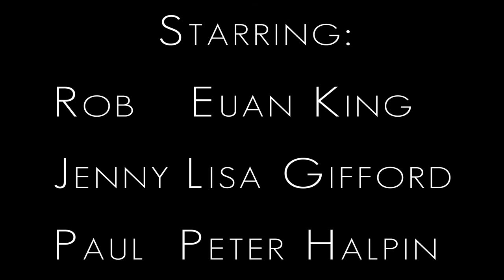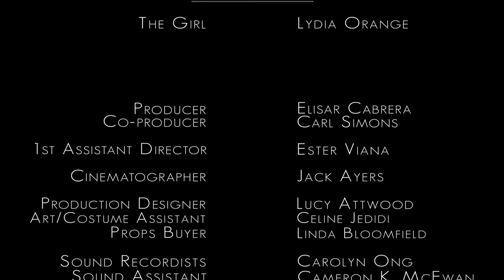The Beginning, Ep 06 serie 3some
Rob, Jenny and Paul ponder how their lives reached this point. It’s time for the three friends to face up to their past.

With Euan King, Lisa Gifford, Peter Halpin, Annette Badland, Simon Fisher-Becker

By Lisa Gifford
Production Elisar Cabrera, Carl Simons
2013 United Kingdom